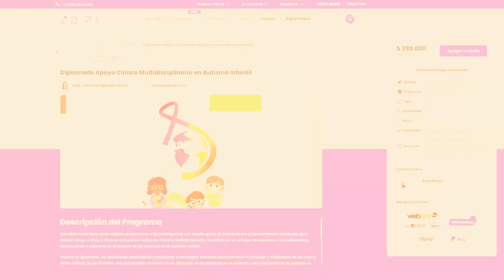Diplomado Apoyo Clínico Multidisciplinario en Autismo Infantil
💜 Nuestras redes 💜

El Diplomado Apoyo Clínico Multidisciplinario en Autismo Infantil busca adquirir herramientas para el apoyo de niños y niñas en el espectro autista de forma multidisciplinaria desde un enfoque de derechos y neurodiversidad.